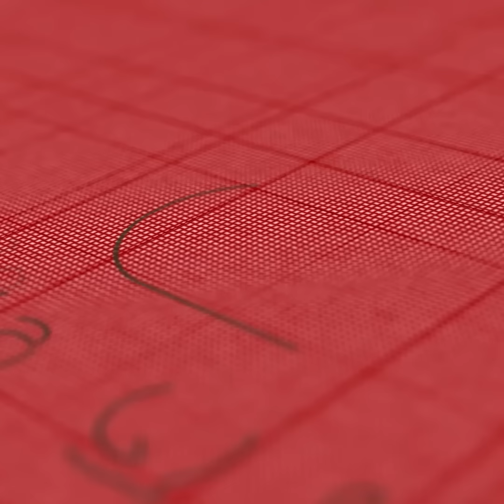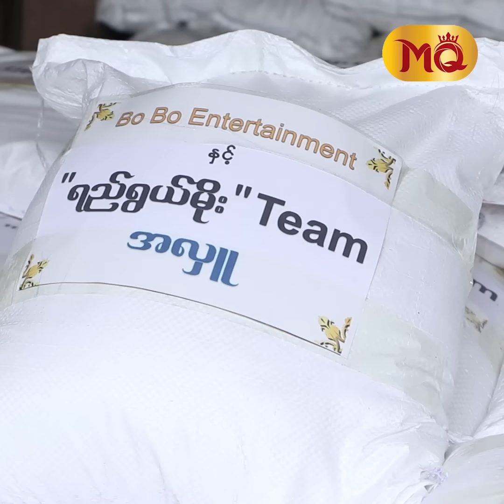“ မေ့ ” ကို ချီတာ မနိုင်လို့ တိုင်ပတ်ခဲ့တဲ့ “ နေဝင်း ”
“ မေ့ကို ချီတဲ့ ဇာတ်ဝင်ခန်းကို ရိုက်တော့ ချော ကိုယ်တိုင် ဂိုက်လိုင်းပေးခဲ့တယ်။ ဟိုလို ချီ ဒီလို ချီပေါ့နော်။ တခြားမိန်း‌ကလေးတစ်ယောက်ကို ချီလို့ဆိုပြီး သဝန်တိုတာမျိုး သူ့မှာ မရှိပါဘူး။ မေနဲ့ သိနေခဲ့တာကြာပါပြီ။ မေက အရမ်းတော်တဲ့ မင်းသမီးလေးမို့ ကျွန်တော့်မှာ သုံးသပ်နိုင်စွမ်း မရှိဘူး ”

. လို့ဆိုပြီး “ ရည်ရွယ်မိုး ” အောင်မြင်မှု အမှတ်တရ အနေဖြင့် အလှူဒါနတွေ ပြုလုပ်ခဲ့တဲ့အကြောင်း ပြောပြလာတဲ့ အဆိုတော် နေဝင်း (Snare) , သရုပ်ဆောင် မေမြင့်မိုရ် နှင့် ခဏတာ